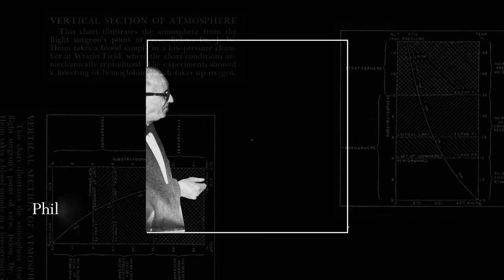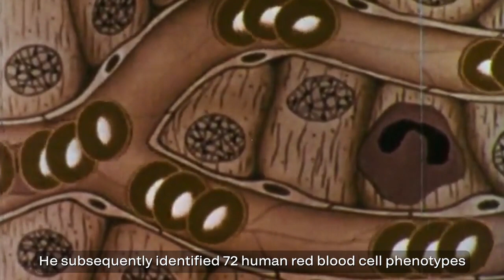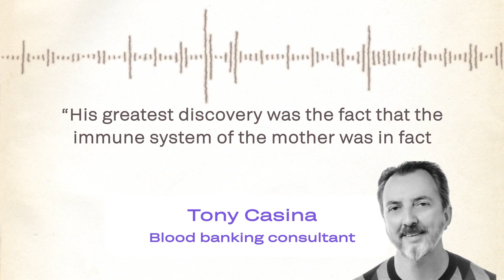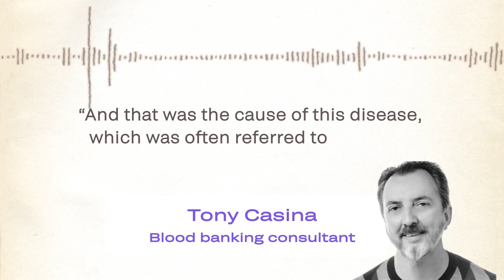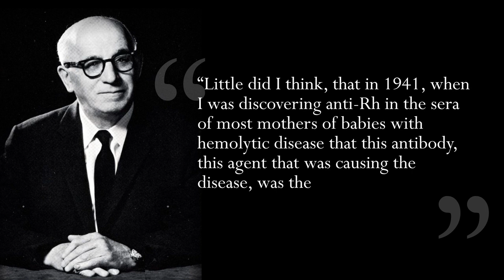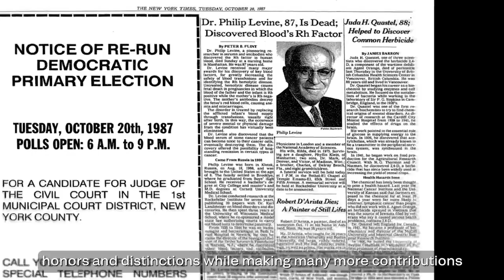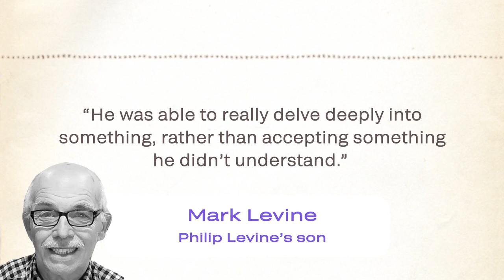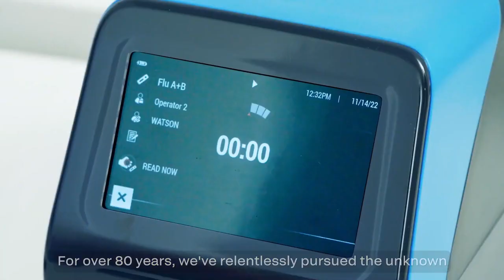QuidelOrtho Celebrates Dr. Philip Levine's Legacy and Contribution to Transfusion Medicine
game changing work revolutionized our understanding of antibodies and blood group genetics saving countless newborns and their mothers. 80 years ago, Dr. Levine established the Ortho Research Foundation, and led a hugely influential educational program presenting hundreds of scientific workshops and lectures across the country. This commitment to science and education helped advance the state of blood banking and immunohematology for better patient outcomes. At QuidelOrtho we are proud to honor Dr. Levine’s and his collaborators’ contributions that have left a mark in history of making neonatal and maternal health outcomes safer by leading with science and education, contributing to set standards in transfusion medicine.